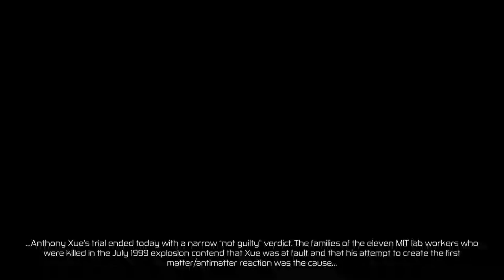Outcast - Second Contact [1] Having Words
I played a little bit of the original game, and I don't remember it being so damn wordy. I assume it was, though, as the audio quality is bad enough that they're either using the original audio or are entirely incompetent.

This game is really not holding up so far. Cutter Slade is like a twelve-year-old's idea of a tough army dude.

The game also paints the Talan as not understanding colloquialisms, but then they use one by calling individuals "dumb" outside of the non-colloquial meaning. Sloppy.